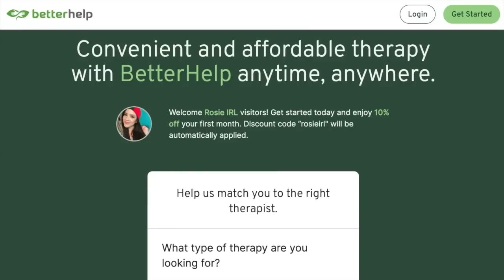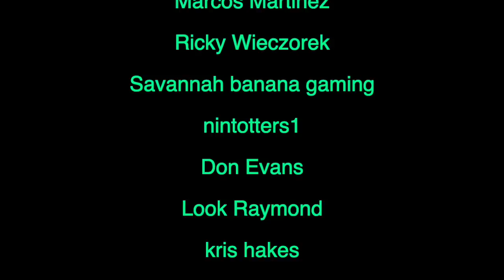Pranking SCAMMERS repeatedly - i BROKE CHARACTER !! 🤣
💬 I can make you a personalized video greeting in your favorite impression, sing happy birthday

📱 I can record your personal voicemail greeting in one of my voices

      I LUV SNAIL MAIL!